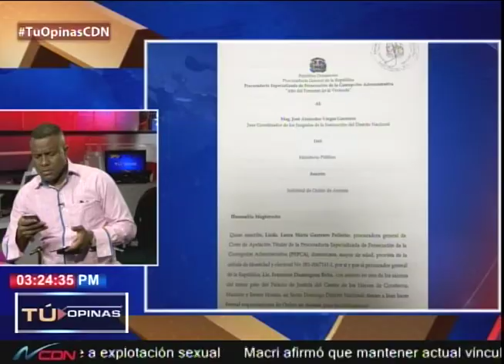¿Considera usted que será debidamente esclarecido el caso de los Súper Tucanos? 2